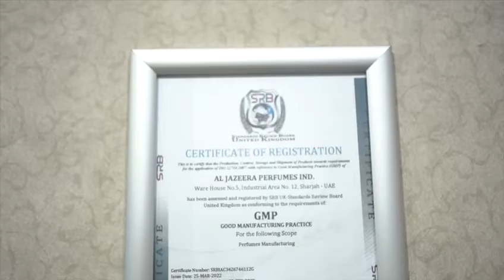Al Jazeera Perfume Factory Production line